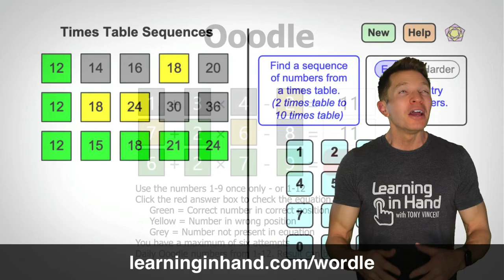Wordle Inspired Games for the Classroom Quick Clip